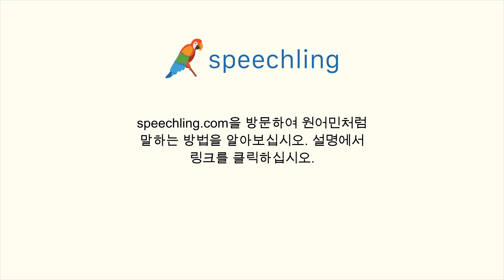한국어로 "저는 돈이 하나도 없어요." 말하는 법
남자 목소리 :
저는 돈이 하나도 없어요.